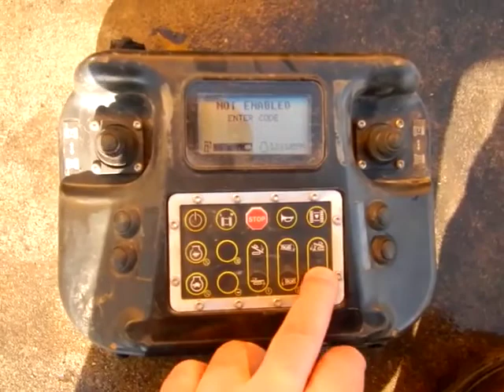2016 VERMEER NAVIGATOR D23X30 SERIES III For Sale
Title: 2016 VERMEER NAVIGATOR D23X30 SERIES III For Sale

Category: Directional